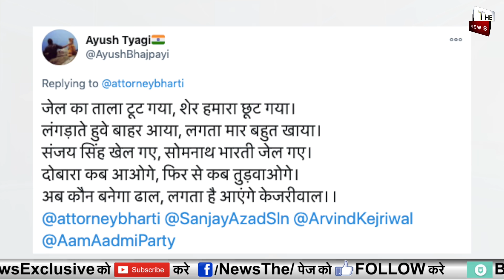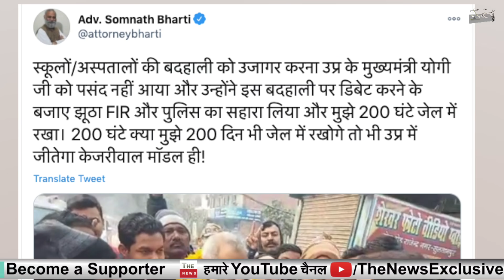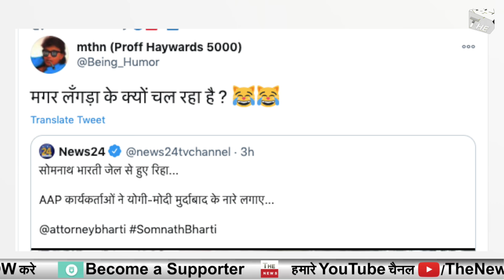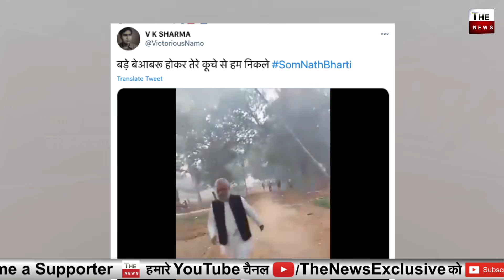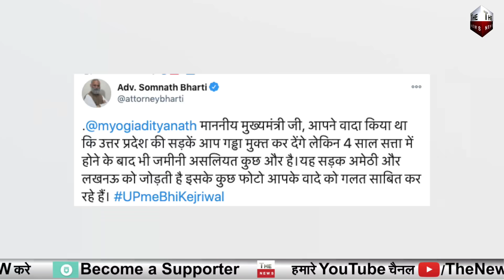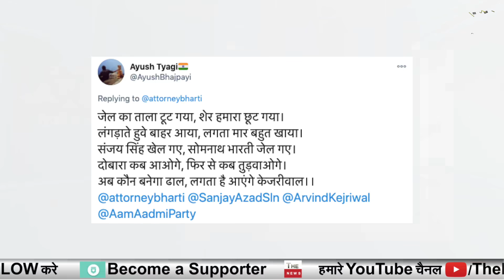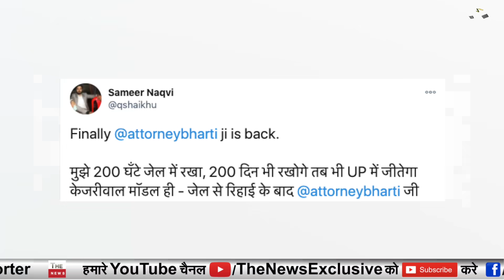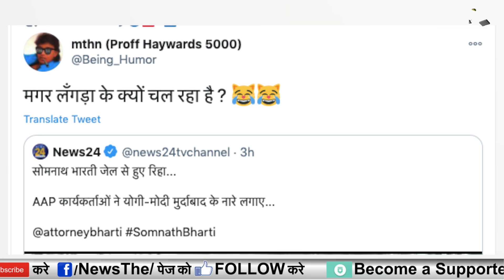Yogi Govt UP Police taught Arvind Kejriwal MLA Somnath Bharti a good lesson changed his tone & Style